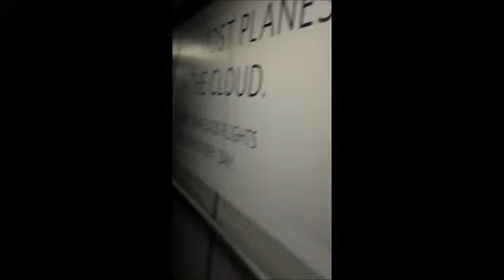Delta 2291 ATL to CLE MD-88 Full flight 7/29/14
started from seat 29A then moved to exit row seat 25D video quality decreased, takeoff at 17:45 and landing at 28:00